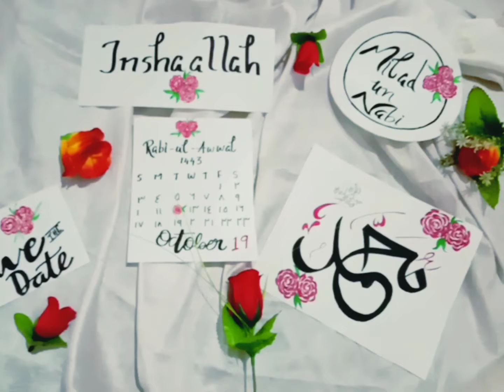നാളെയാണ് ആ ദിവസം 😍loading..........milad-un-nabi ❤😍